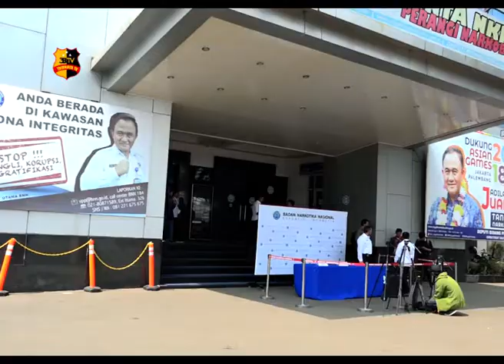BNN SITA 14,6 KG SABU & 63.573 BUTIR EKSTASI DARI MALAYSIA